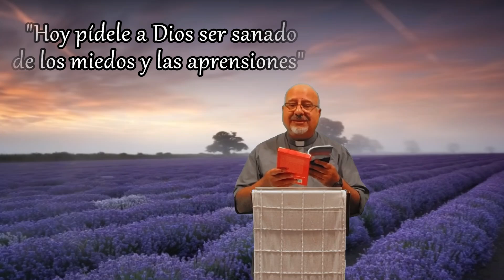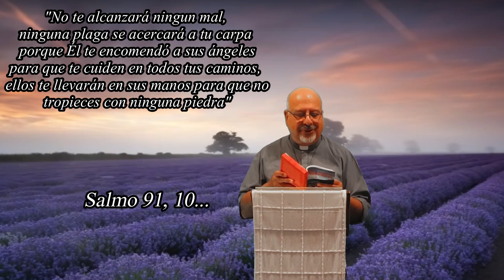365 PENSAMIENTOS SANADORES - 26 ENERO (Padre Gustavo E. Jamut)